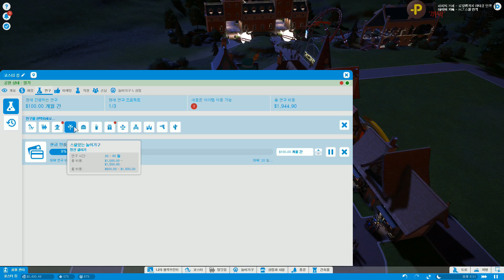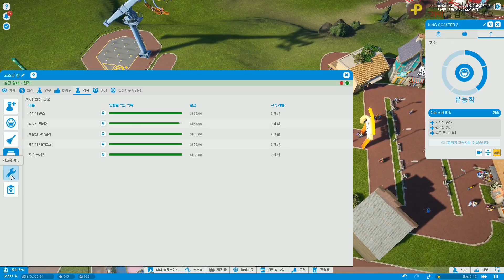까막의 플래닛코스터 20161126 043023 09